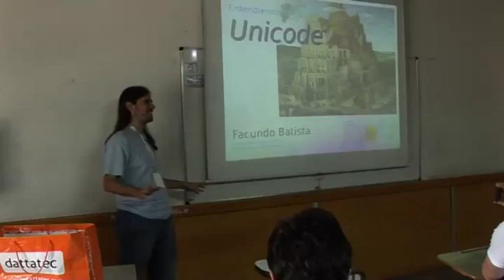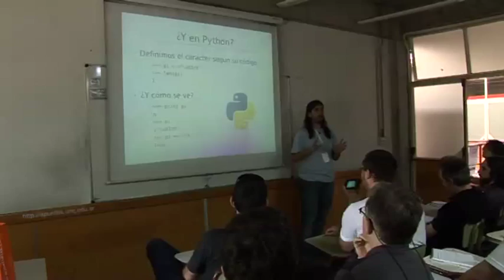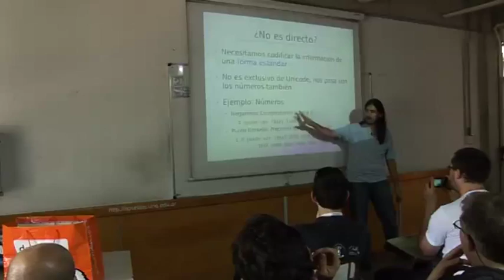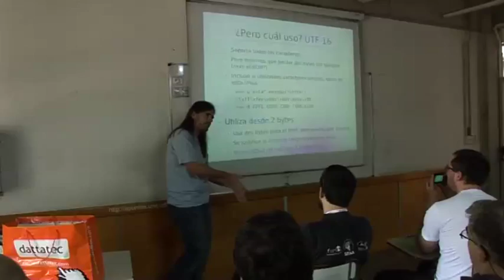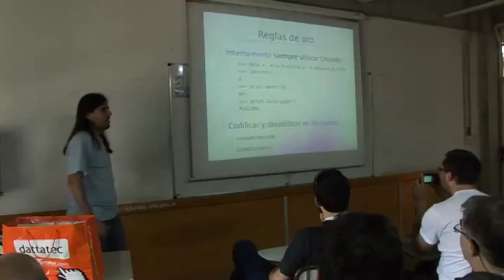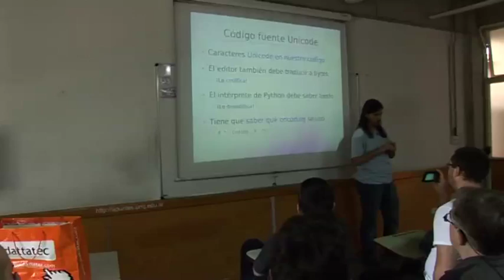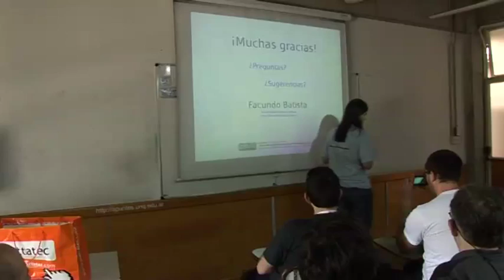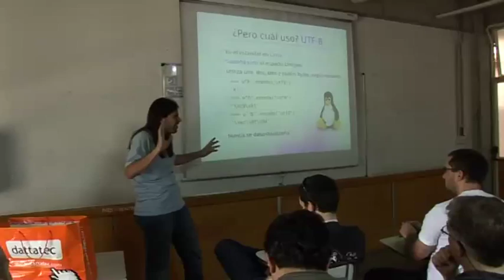Entendiendo Unicode - Facundo Batista - PyConAr 2012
Charla que explica qué es Unicode y otros conceptos relacionados para poder usar esta tecnología